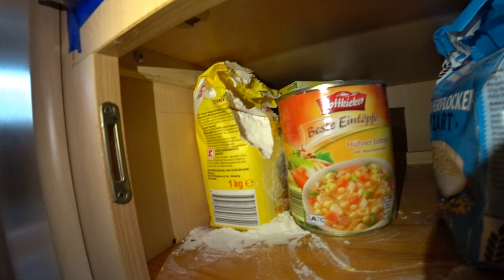В автодоме завелись мыши/грызуны /поиски грызунов / влог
В автодоме завелись машы
Все продукты, товары и марки, увиденные вами в видeо
являются не оплаченой рекламой т.е.куплены мною
по моему желанию и предпочтению